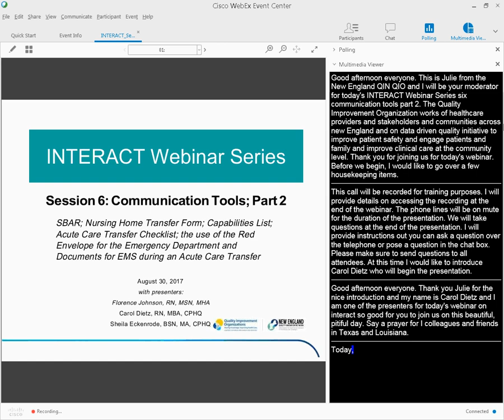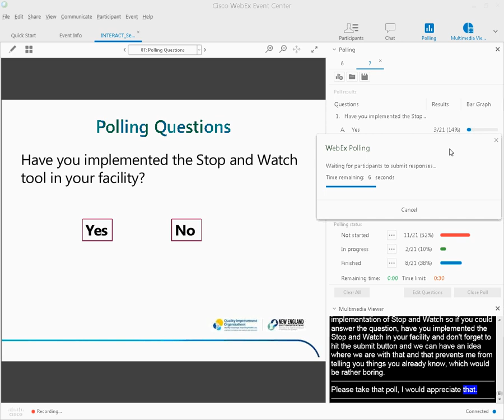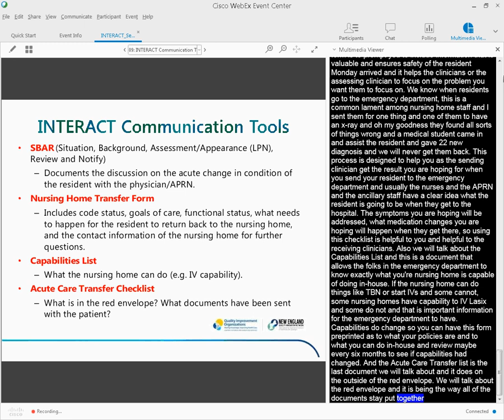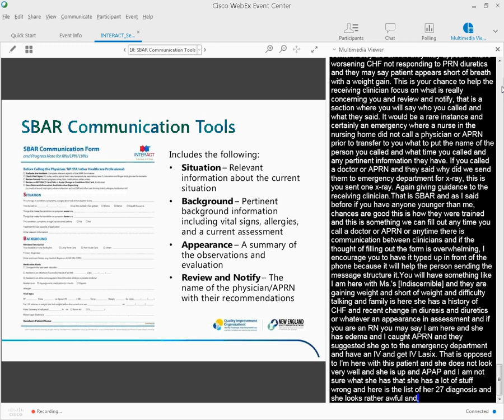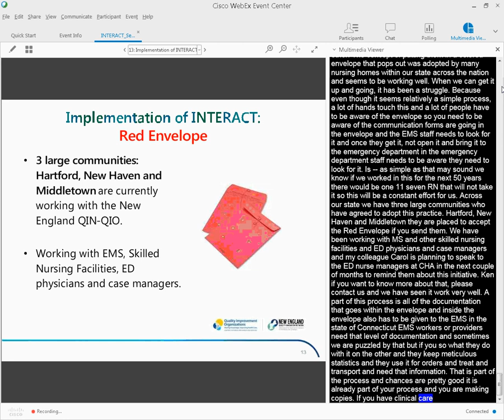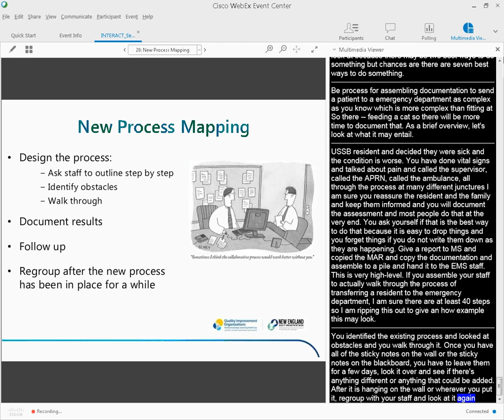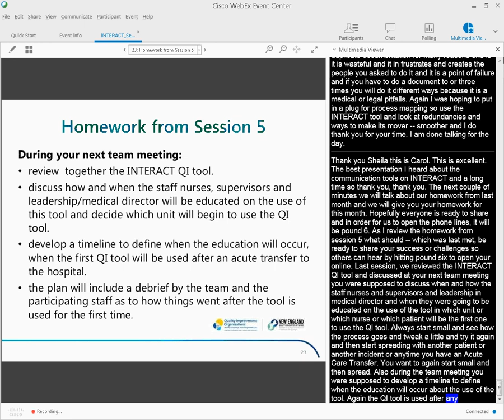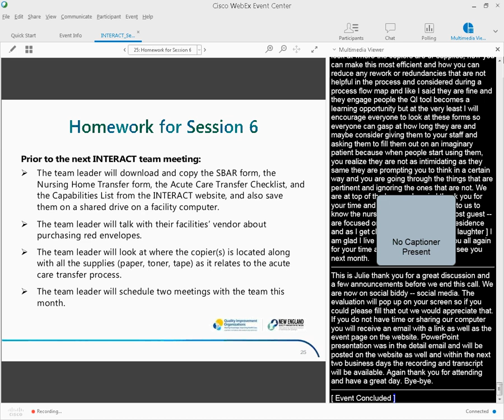WEBINAR: INTERACT Session 6 – Communication Tools; Part 2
The sixth webinar, in a monthly training series, on INTERACT (Intervention to Reduce Acute Care Transfers), a quality improvement program, focused on:

• Become an alarm-free facility, overcome staff reactions, and sustain improvements
• Develop a falls prevention program that includes hourly rounds, post fall assessments, and other resources

This webinar was held on Wednesday, August 31, 2017 at 1:00pm. Live or recorded viewing of this webinar counts for credit toward an INTERACT participation certificate at the end of the program.